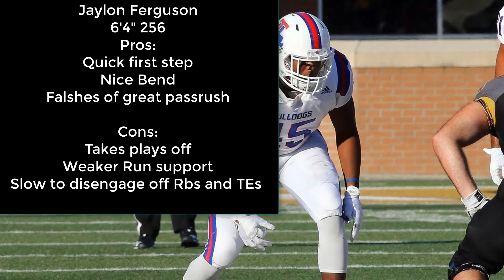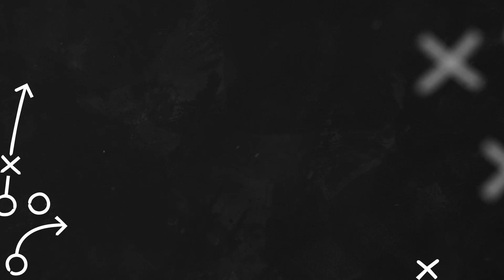2019 Draft || Jaylon Ferguson || Film Session vs LSU